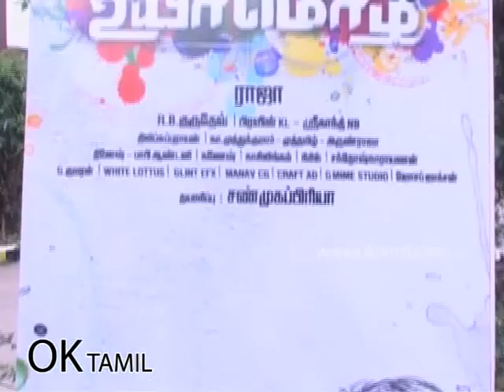Uyirmozhi Movie Press Meet